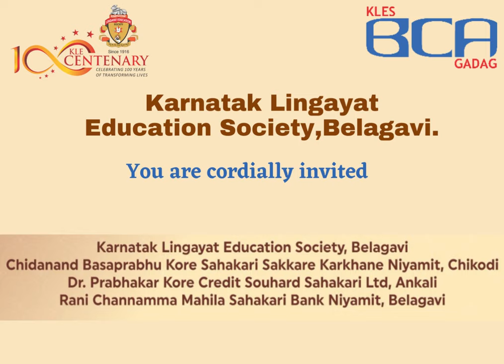Amrit Mahotsav Celebration Dr. Prabhakar Kore